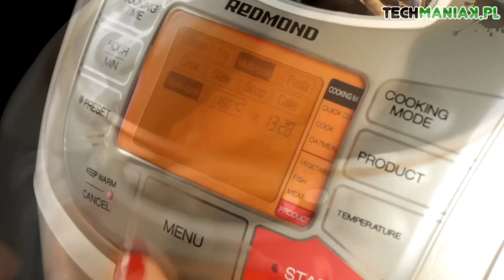Chleb żytni z mąki razowej. Multicooker Redmond M4502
Przepis na Chleb żytni z mąki razowej. Danie przygotowane w Multicookerze Redmond M4502

Zobacz na wszystkie nasze wideotesty.

to opiniotwórcze źródło informacji, analiz, recenzji i poradników. Jesteśmy najstarszą i największą w Polsce, niezależną grupą blogów, skupioną wyłącznie na produktach konsumpcyjnych rynku Nowych Technologii.

- czyta nas ponad 1 milion czytelników miesięcznie